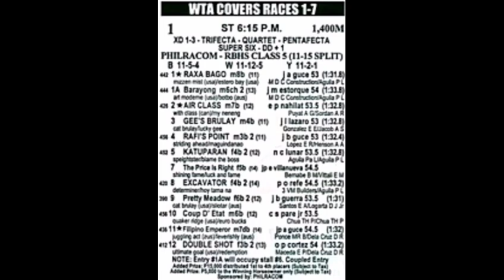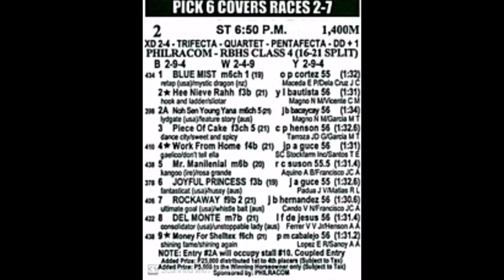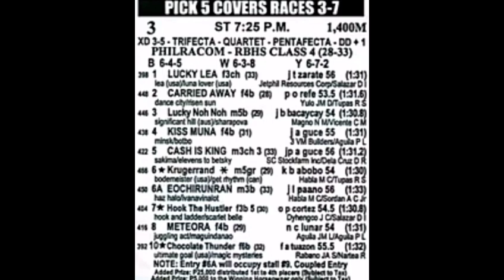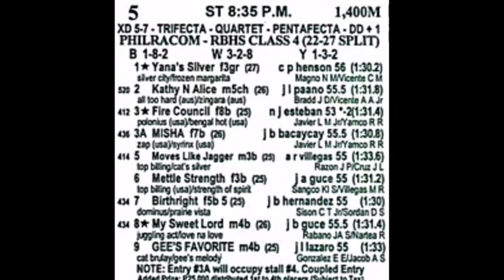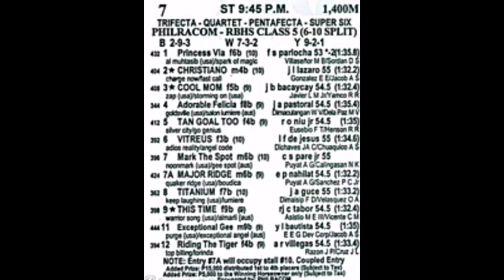SLLP RACING TIPS June 1, 2022